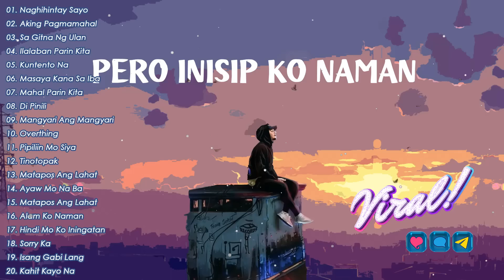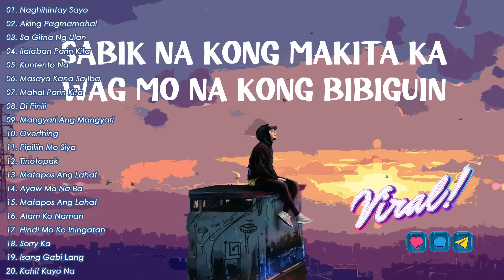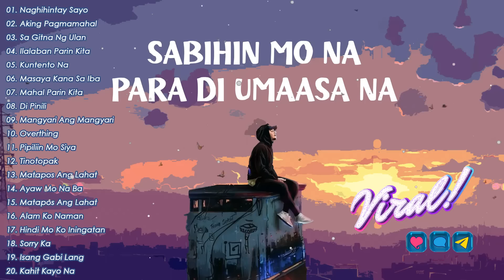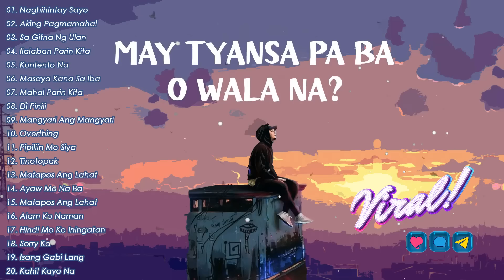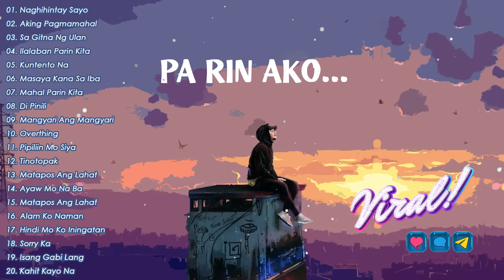Naghihintay Sayo - New Nonstop Rap Songs 2023 - Team Sekai Full Album - Honjoms, SevenJC & Yhanzy